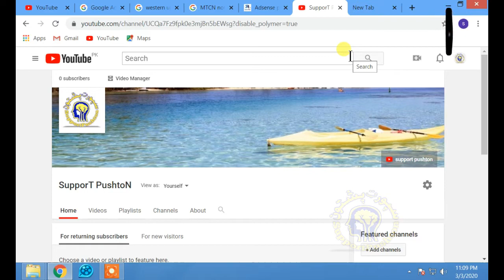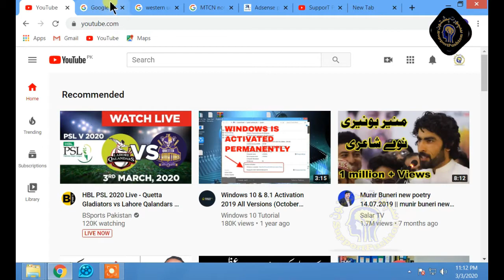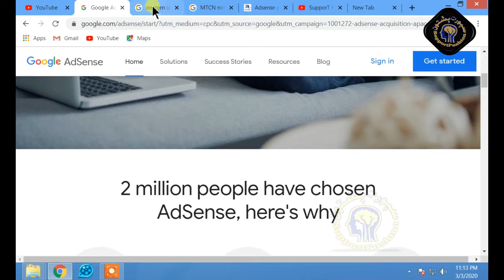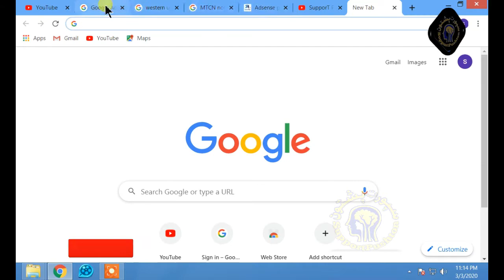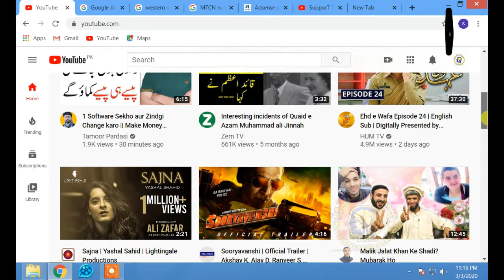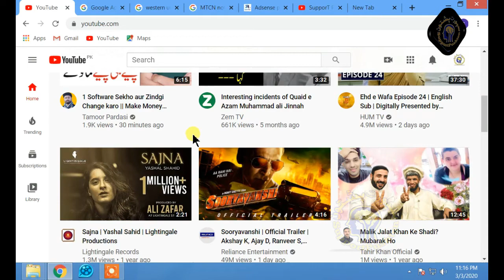How to make YouTube channel 2020 in Pashto | سپورٹ پشتون| SupporT Pushton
سپورٹ پشتون

How to make YouTube channel 2020 in pashto

How To Create a Youtube Channel With Full Settings pashto

Channel Name SupporT-PushtoN

Top 9 Mistakes Every New YouTuber Make